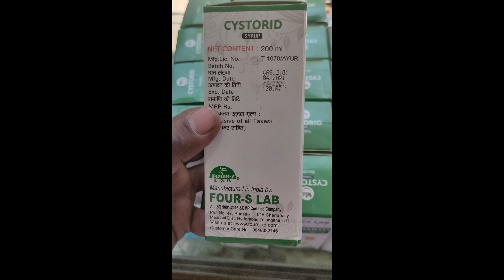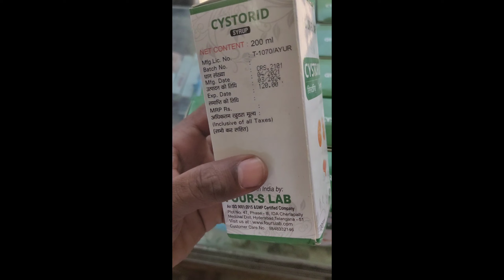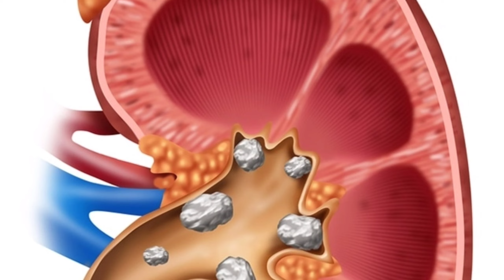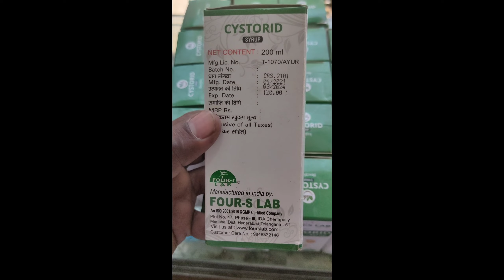CYSTORID SYP मूत्र खड़ा पटरी के लिए जबरदस्त सिरप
KIDNEY stone#bladder ston#gordeki patri#mot khada#patri#urin burn#pette ki patri